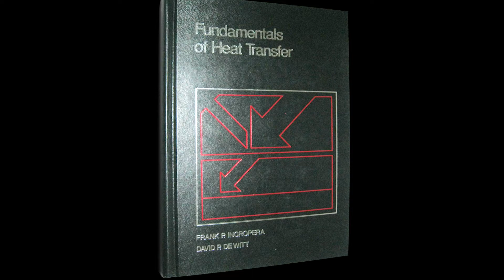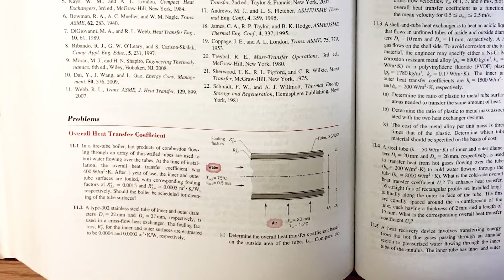The Bible of Heat Transfer: Incropera & Dewitt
The story behind the book: In 1974, Frank Incropera and David DeWitt were teaching heat transfer at Purdue University. Unsatisfied with the current textbooks available, they decided to collaborate on a new book. Now in its 7th edition, "Fundamentals of Heat and Mass Transfer" has been the gold standard in heat transfer education for more than 40 years.